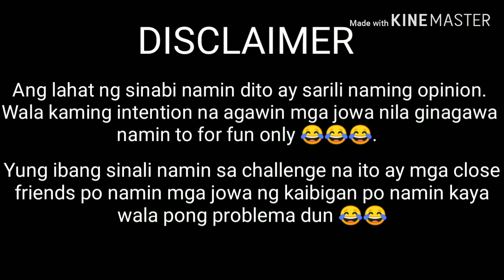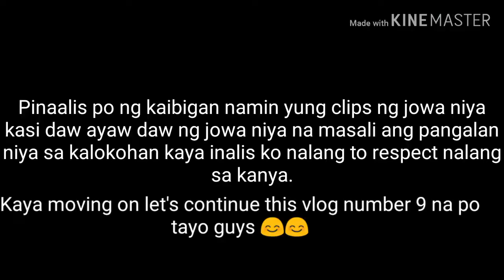JOJOWAIN O TROTROPAHIN (laughtrip to ever 😄😄) | allanrfstyle vlogs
sorry guys sa quality ng video kasi enedit ko ulit yung video kasi pinaalis ng friend ko yung isang clip na delete kona kasi yung clips na solo kaya sa naedit ko nlang inalis pasensya na guys. Sana na ejoy niyo itong video na to 😄😄😄. im pretty sure that natuwa kayo guys 😘😘😘.